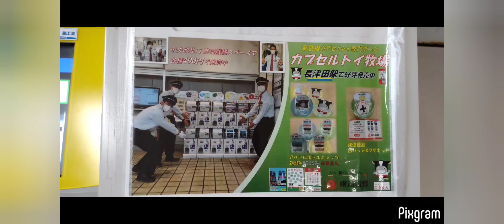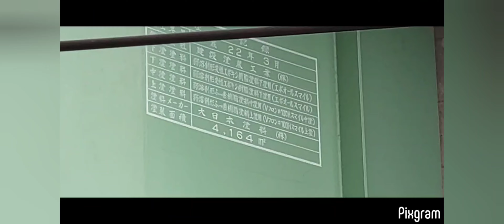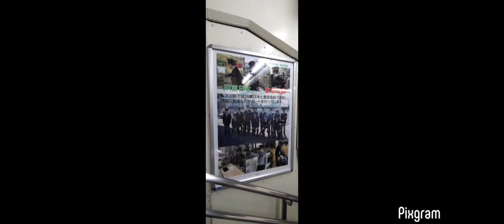二子玉川駅から長津田駅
0:00 多摩川 @ 二子玉川駅 2022年10月14日 左岸は以前歩きました。向こうは
0:56 多摩川緑地バーベキュー広場 1:04 長津田駅 1:05 古淵西第二公園 @ 相模原市 1:06 古淵西公園 1:08　ラベルレス（フイルムを巻いてない）ペットボトルでゴミ削減◎でもボトルの壁が薄いのでべコべコする：；1:09 横浜線 古淵駅　快速通過からのお出迎え。1:26 町田駅 1:43　車内
1:47 成瀬駅 @ 町田市　2:11　左の塔みたいなのはマンション 2:14 東急電鉄 長津田検車区 2:39　上は 東急田園都市線 2:58 長津田駅 3:36　左は田園都市線 3:41　塗装記録 3:42　製造年月日？6:57　長津田駅 7:04 JRと東急のコラボ◎ 7:05 鉄道開業150周年　7:07 良いねぇ 7:08 こどもの国線　以前乗りました 7:09 田園都市線車内 7:31　右のもう少し先に横浜線青山ガード 7:35 長津田第二公園@横浜市